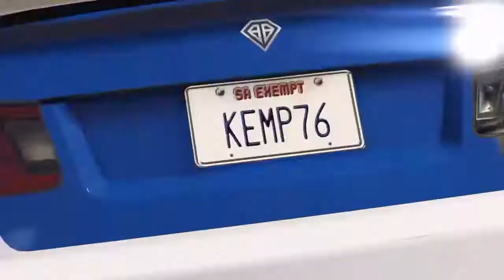Stock pute. Fatal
1 Stock pute, mémorable pour Fatality35 et The Patriotes